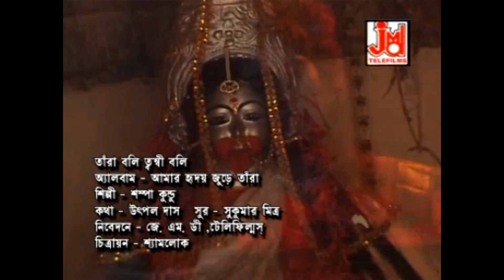তারা বলি তুন্বী বলি || Tara Boli Tunbi Boli || Sampa Kundu || Devotional Song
Title :- Tara Boli Tunbi Boli
Singer :- Sampa Kundu
Lyrics :- Utpal Das
Music Composer :- Sukumar Mitra
Music Arranger :- Dipankar Bhaskar
Audio Recording Studio :- Studio JMD Sounds
Recodist :- Sudip
Camera :- Shyamlok
Category :- Devotional Song
Language :- Bengali

559